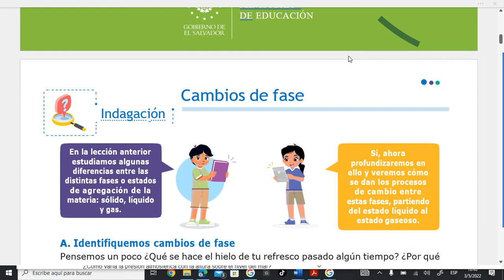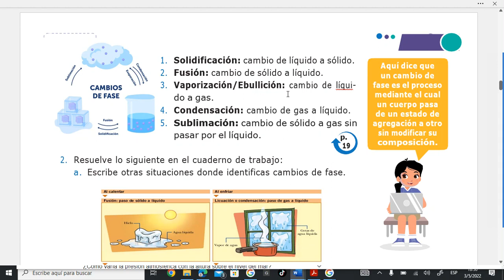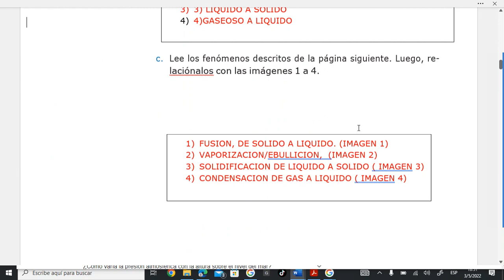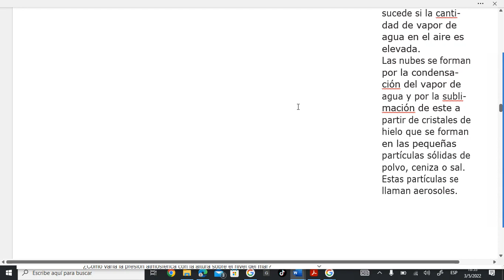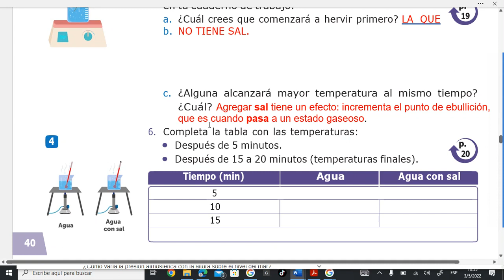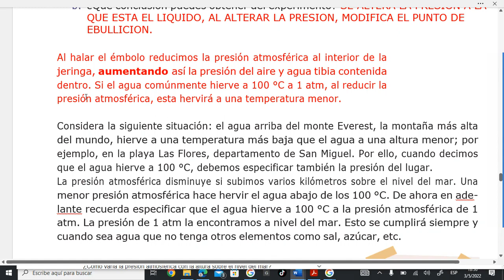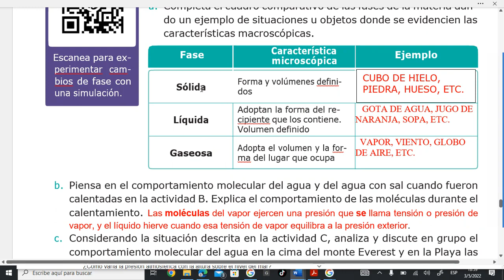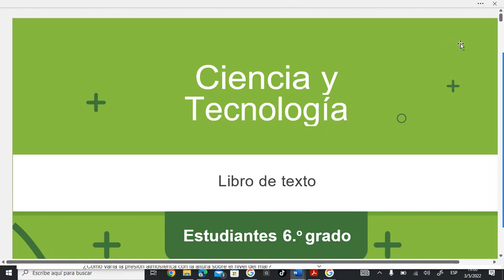CIENCIA Y TECNOLOGIA 6, SEMANA 6: AÑO 2022 CAMBIOS DE FASE 1